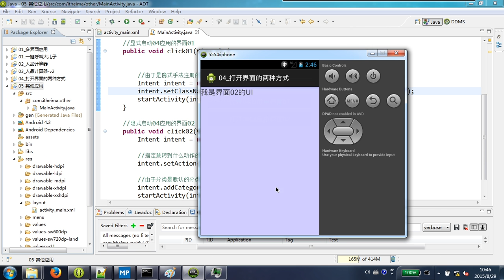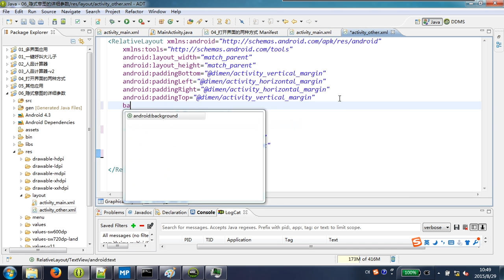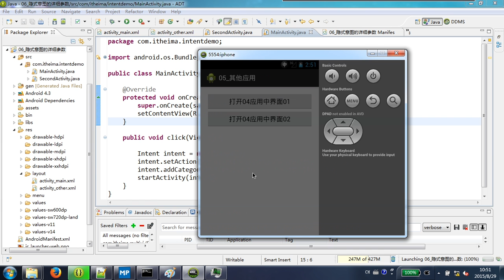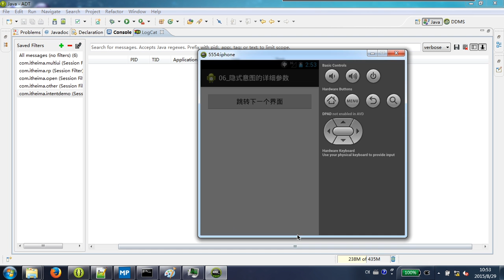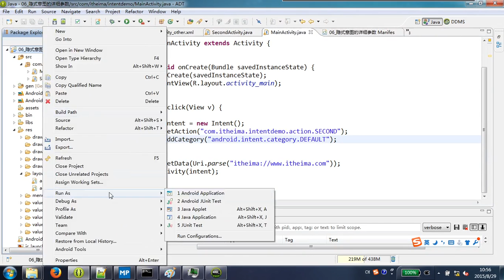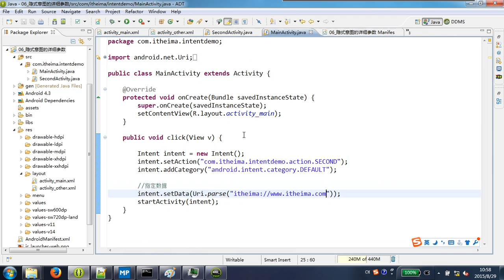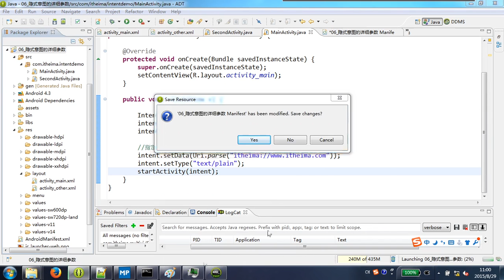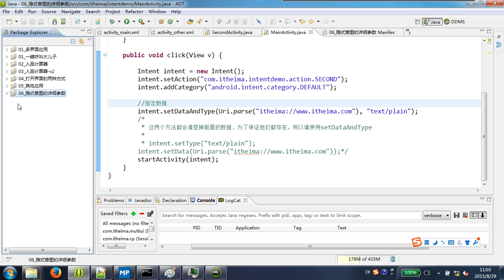20-7 隐式意图的详细参数